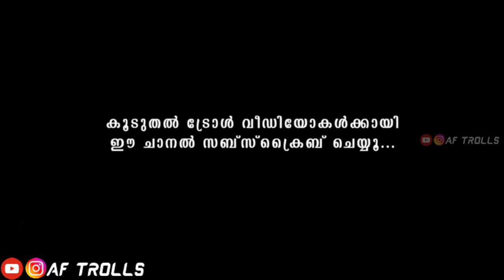ഇൻസ്റ്റഗ്രാമിൽ പുതിയ ബുള്ളറ്റ് വണ്ടികൾ വന്നു😂 | BULLAT VANDI |BULLAT VANDI SONG REELS | REELS TROLL